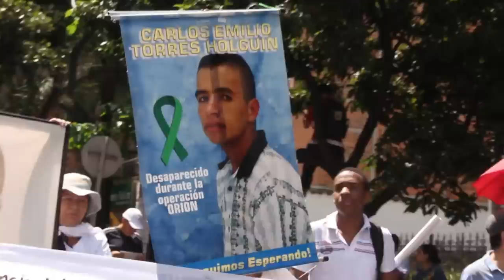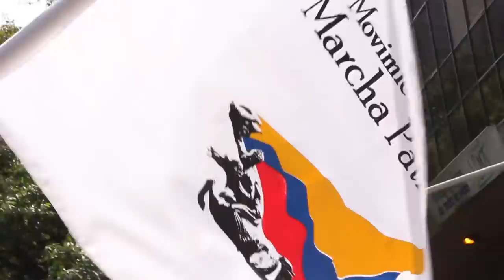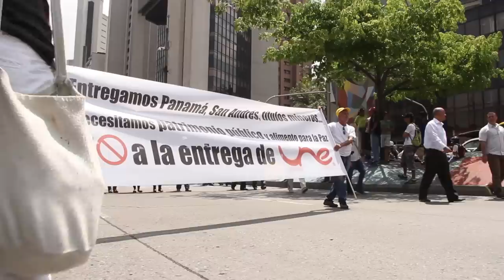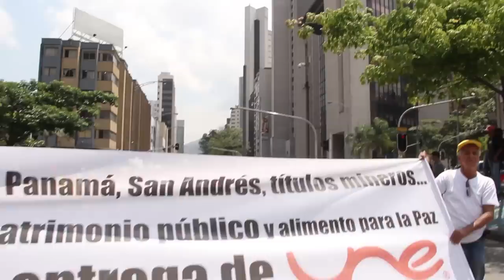Marcha del 9 de Abril, por la paz y las víctimas. [Sala de reacción]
Marcha por la paz, las víctimas, y la defensa de lo público, y Gaitán, y a favor de la reelección de Santos, y aliarse con la tiranía de Petro, y de respaldo a las Farc... no sé si era todo eso, y en ese orden, o fueron los extremos y medios de este país llamado Colombia que nos tienen tan confundidos, que en la marcha del 9 de abril del 2013, antes, durante y después, tuvo y todavía tiene un ambiente enrarecido.

He vivido varias marchas. No muchas, porque no creo que cambie algo marchar y gritar e interrumpir el tráfico más allá de contarle a los que no saben o no quieren, el dolor y la rabia que uno tiene. La de ayer, que tuvo una baja asistencia, donde las víctimas estaban realmente solas, o no estaban porque están muertas... en fin, los que no estuvieron fueron los Uribistas (centro democrático se hacen llamar), y ni el Polo (extremísima izquierda), y ni los estudiantes comunistas y/ asambleístas (que son del partido de la papa bomba y la capucha y el azare y el grito aquí  la consigna allá), y los facebookeros y tuiteros indignados de momento.

Me siento vivir en un país donde la gente no sabe qué es paz, y no quiere saberlo.
Espero que mis compatriotas entiendan alguna vez que la paz se necesita para no seguir viviendo y muriendo como animales. Y que la real revolución, y el verdadero neoliberalismo, es hacer la paz en un pueblo.

Cámara: Walter Costich y Juan David Escobar
Texto: Juan David Escobar
Edición: Daniel Quintero